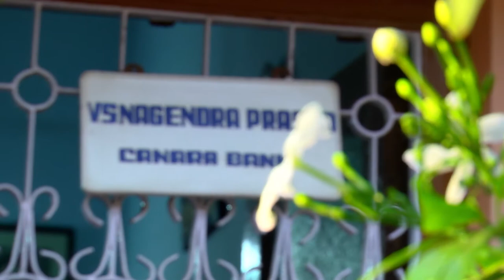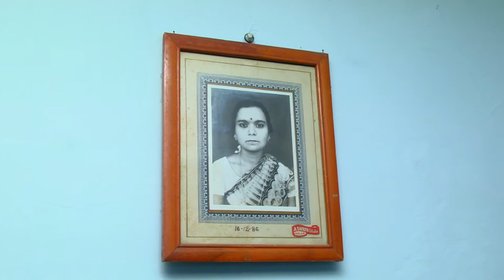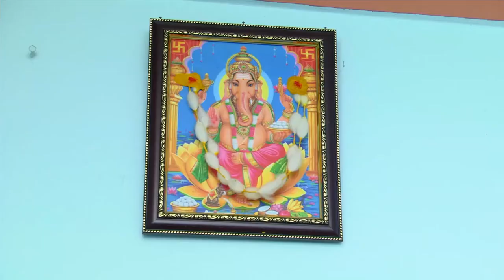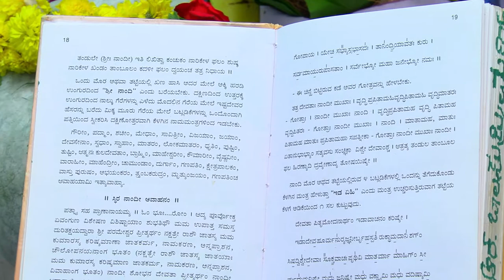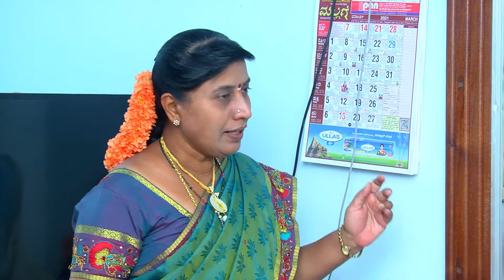Vasuki Prasad Marriage Naandi